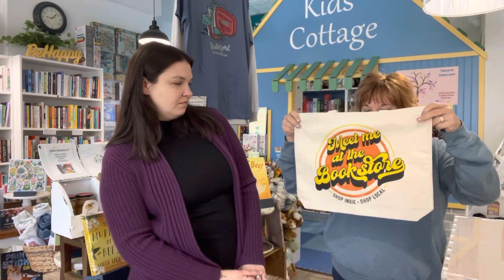Host & Highlight - Reads by the River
Reads by the River, our favorite local bookstore, located in Waterford Wisconsin was kind enough to have Explore Waterford in for our Host & Highlight program. This is where we learn a little bit more about our local business members and why they love our community.

Learn about Reads by the River, their many fantastic events, and why they love Waterford!